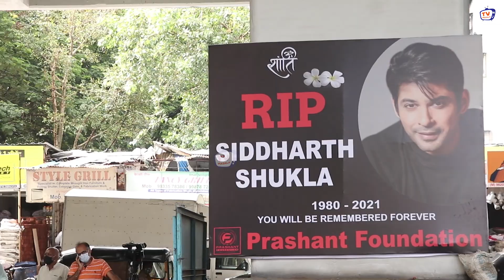First Morning Video Of Sidharth Shukla Home In Andheri